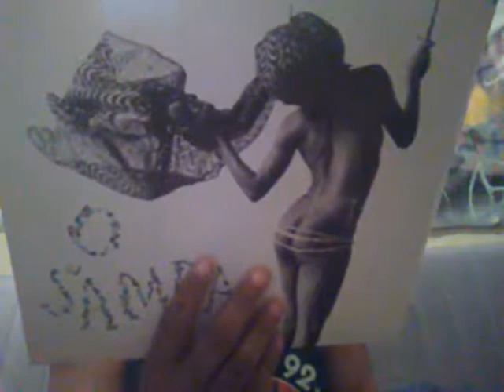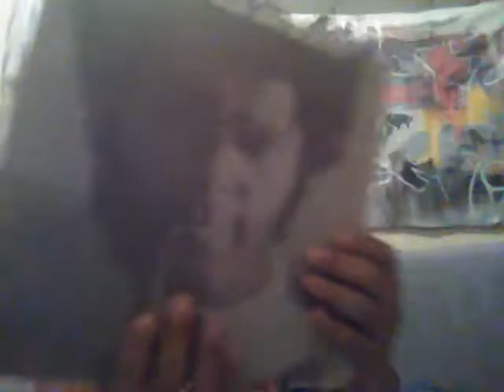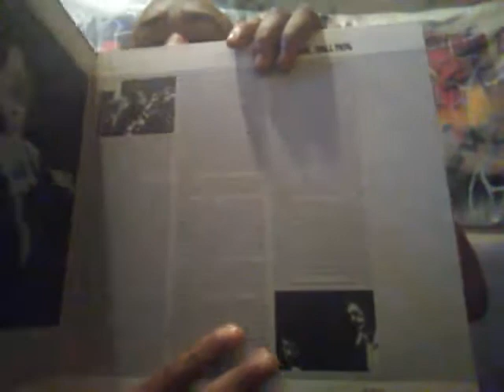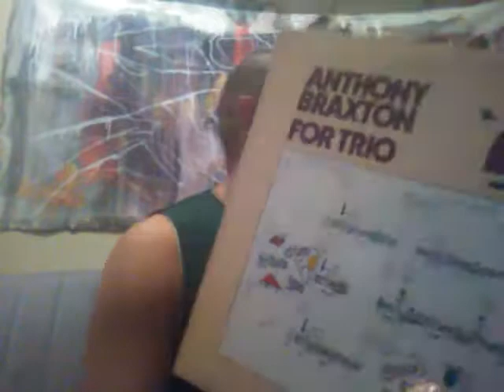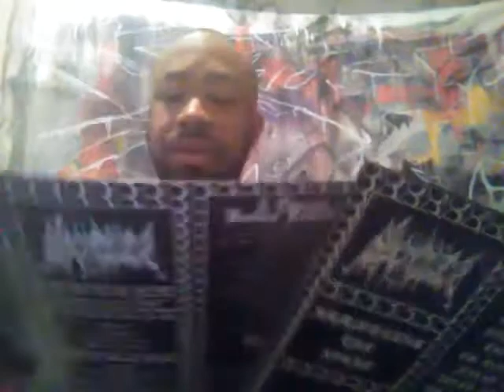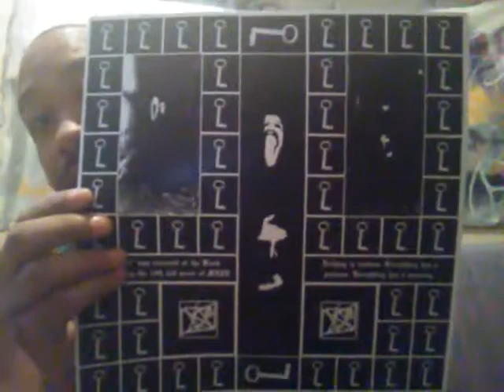Vinyl - Brazil Classics 2 - Anthony Braxton - Black Cilice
@wordvert on Instagram & twitter